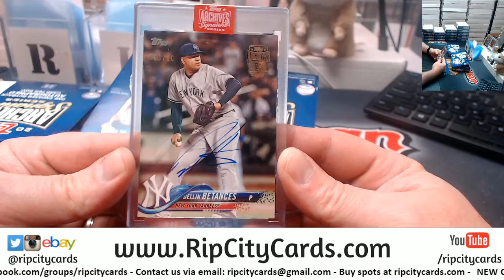2019 Topps Archives Signature Series Personal James RCC